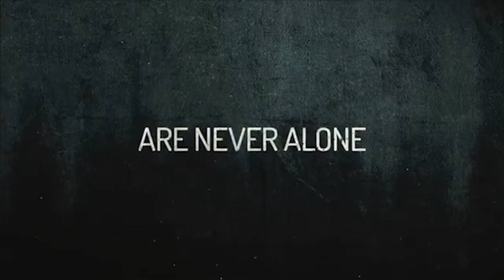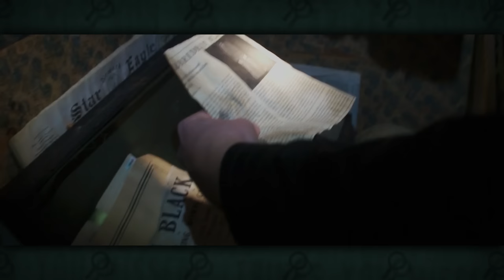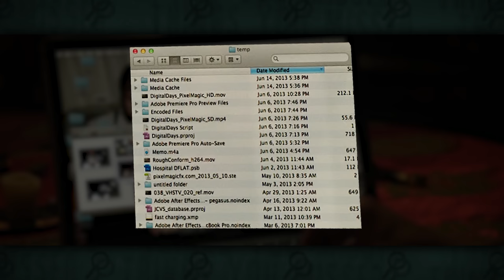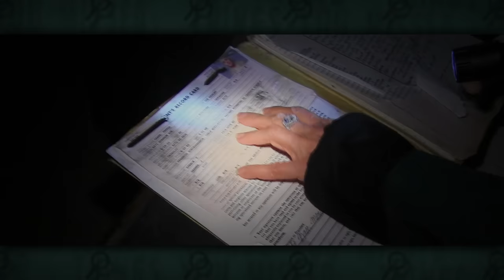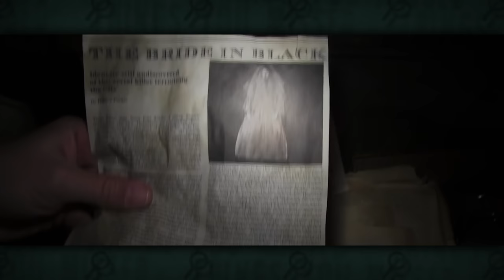40 Things You Missed in Insidious: Chapter 2 (2013)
Did you catch those elusive details lurking in the shadows of Insidious: Chapter 2? Let's astral project into 'The Further' together as we uncover all the Things You (might have) Missed. Brace yourself for a thrilling journey into the heart of this chilling sequel.

THE NIGHTMARE ISN'T OVER YET. Insidious: Chapter 2 is a captivating continuation in the realm of early 2010s supernatural horror. As the riveting sequel directed by James Wan, it carries on the legacy of its predecessor, offering a fresh array of hidden horrors and spooky subtleties. This film, just like the first, is known for its cleverly concealed frights lurking in plain sight, along with numerous secrets interwoven into the narrative that I'm about to unravel for you.

0:00 The Woman In White Disappears
0:42 Intro
1:58 Red Doors
2:46 Hidden Messages from Beyond
3:08 Connections to Insidious 1
4:24 Foreshadowing
5:52 Specs and Tucker License Plate
6:30 Saw Similarity
7:00 Secrets on the Laptop Screen
7:59 James Wan Easter Eggs
9:52 Parker's Medical File
10:17 Is Insidious 2 a Remake of Poltergeist II
10:58 How the Finale Rips Off The Shining
13:01 The Return of Red Face

Edited by Nikoli Partiyeli